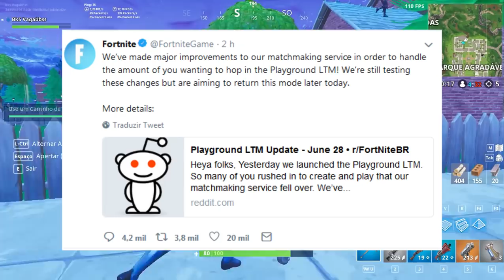FORTNITE - NOVA ARMA e MODO PARQUINHO VOLTA HOJE?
Fala galera, Vagabbss aqui com mais um vídeo, e dessa vez falando algumas notícias sobre o Fortnite Battle Royale, como a volta do modo Parquinho, Nova Arma e Novo Modo de jogo encontrados, e também de uma nova teoria sobre a 5º Temporada. Espero que gostem :)